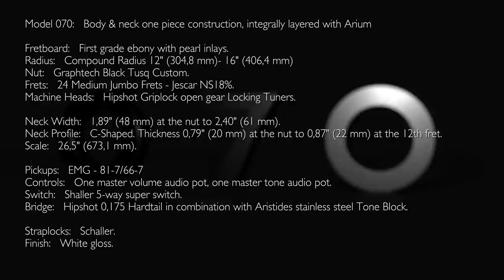Aristides 070 Gloss White demo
In this video: Aristides 070 loaded with EMG 81/66 pickups and a Hipshot Hardtail bridge.